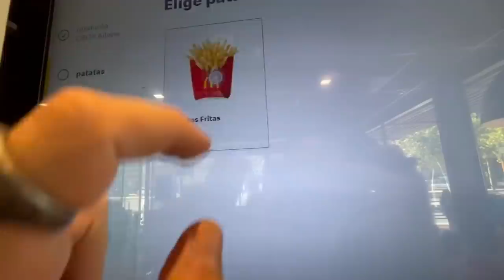PROBANDO el MENÚ de AITANA de MCDONALS ♡